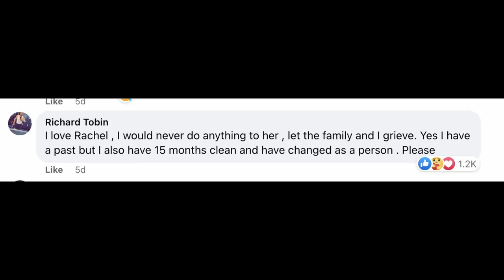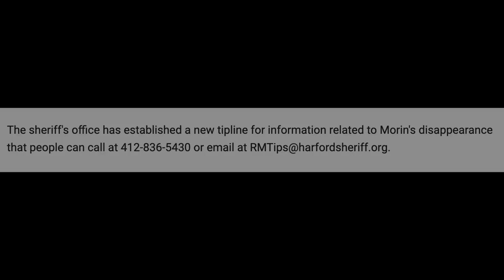THE RACHEL MORIN MURDER: Everything We Know So Far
What are your thoughts on Rachel's case so far? Let's discuss in the comments.